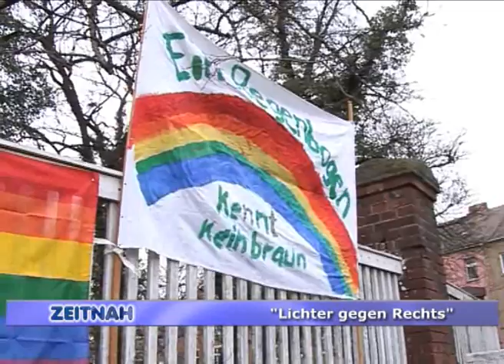"Lichter gegen Rechts" - RAN1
Am Mittwoch den 07. März wurde auf Initiative des Netzwerkes „Gelebte Demokratie" zu einer Mahnwache und zum Protest gegen den Aufmarsch der Dessauer Neonazis an diesem geschichtsträchtigen Datum aufgerufen. Unter dem Motto: „Lichter gegen Rechts -- Gemeinsam für Vielfalt und Weltoffenheit" wurde im Dessauer Süden mit Transparenten und Protestplakaten, sowie mit der Entzündung von Gedenkkerzen an die Opfer des Nationalsozialistischen Terrorregimes gedacht. Auch auf den folgenden „Trauermarsch" der Neonazis am 10. März bereitet sich die Stadt Dessau vor, unter dem Motto „Zusammen für eine offene und demokratische Stadtgesellschaft" soll ein Zeichen gesetzt werden. Am Abend fand in der Pauluskirche der traditionelle Gottesdienst statt und alle Glocken der Kirchen Dessaus läuteten.